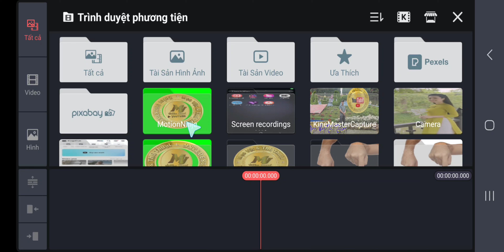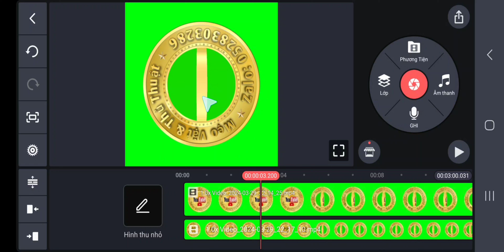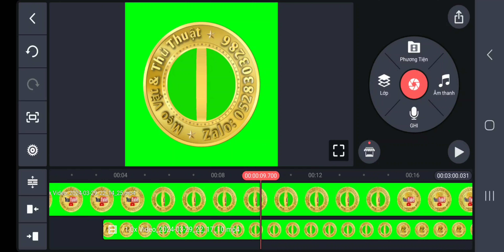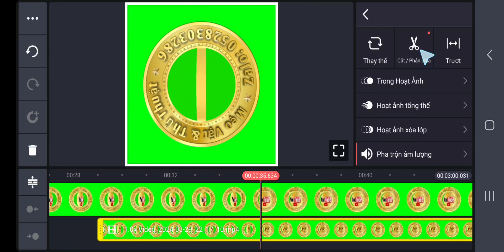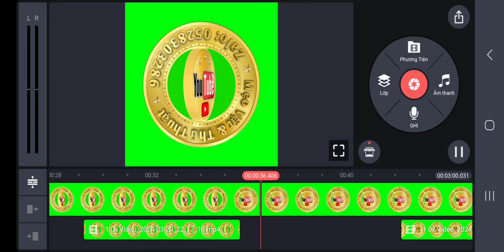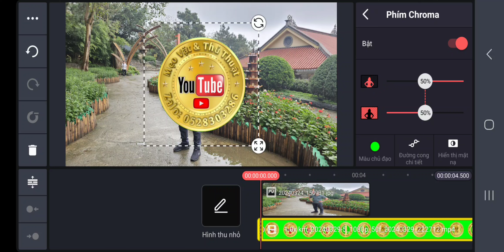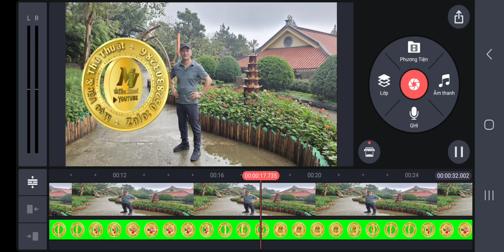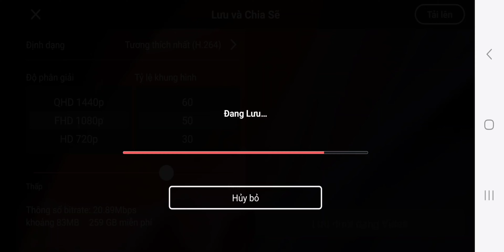Hướng dẫn tạo logo xoay 3d 2 mặt bằng điện thoại tuyệt đẹp, p2/2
Hướng dẫn chi tiết cách tạo logo xoay 3d 2 mặt bằng kinemaster trên điện thoại.phần 2.